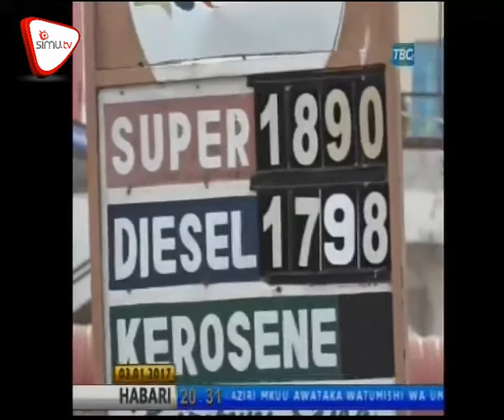Bei Ya Mafuta Ya Dizeli Yashuka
Inaelezwa kuwa bei ya mafuta ya dizeli na mafuta ya taa zimeshuka kwa mwezi Januari huku bei ya mafuta ya petrol ikitajwa kupanda